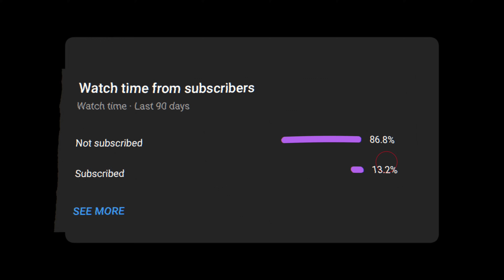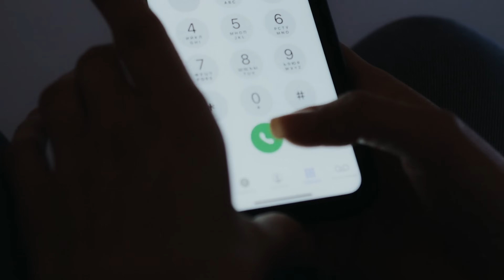Crawling in Tight Tunnel | Cave Exploring GONE WRONG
Beneath the cold grassy hills of the Yorkshire Dales, disaster struck a group of 9 cavers during their exploration of the Gaping Gill cave system. The United Kingdom’s Cave Rescue Organization was worn out from a year filled with tragedy. The year was almost over.

Rescuers were looking forward to a better year, but on December 21st 2019 they were called to the Gaping Gill cave one more time. Did rescuers end their year with a victory or were more lives claimed by the UK’s dark tunnels? Find out as we explore the Gaping Gill cave rescue.